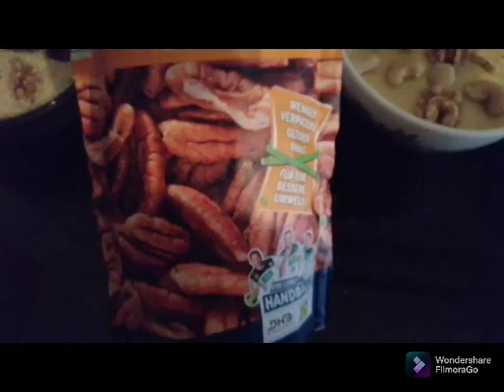عصيدة الزقوقو من الألف إلى الياء